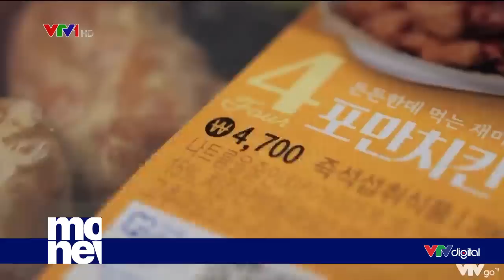Ngành sản xuất toàn cầu suy yếu vì nhu cầu hàng hóa giảm? | VTV24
Những dự báo về nhu cầu hàng hóa tăng cao sau đại dịch trước đó đã...không đúng.